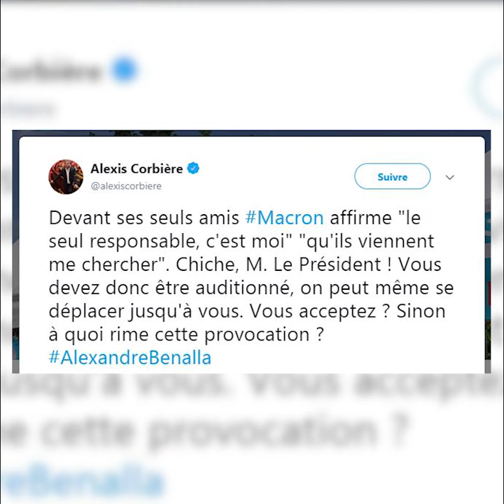Affaire Benalla: «Le seul responsable, c'est moi» déclare Emmanuel Macron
Sortant de son silence devant ses ministres et les députés de la majorité, le président français a déclaré qu'il avait «validé l'ordre, la sanction de [ses] subordonnées»...